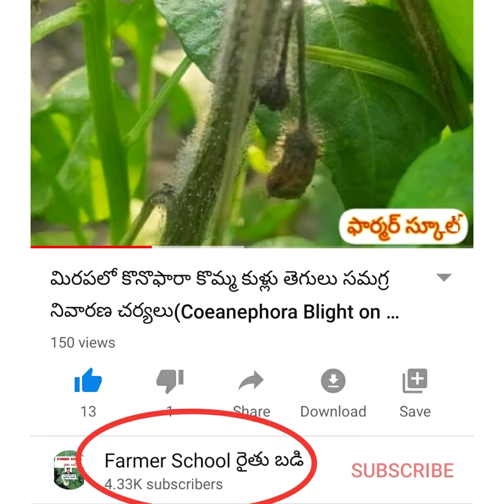212- మిరప నారుమడి యాజమాన్యంలో తీసుకోవాలిసిన జాగ్రత్తలు (Chilli Nursery management)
Bed preparation and Damping off management